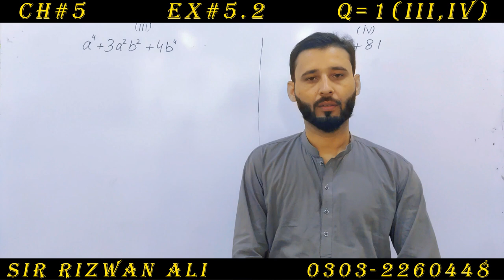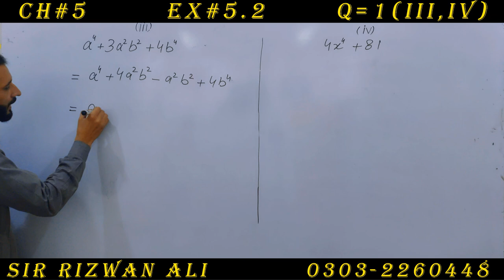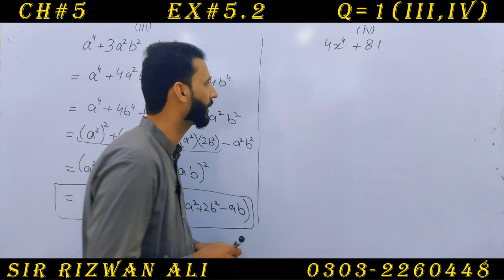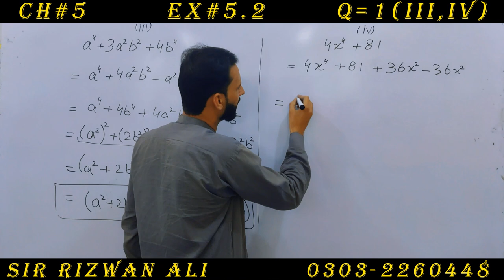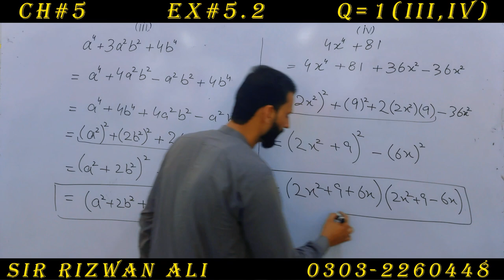Exercise 5.2 Chapter 5 | 9th Class Math | Question 1 Part 3,4 | Class 9 Maths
Class 9th Maths complete Exercise 5.2 Chapter no. 5 question 1, 9th class maths exercise 5.2 question 1 chapter 5.

00:00 intro to chapter 5 exercise 5.2 question 1
00:40  question 1 part 3 exercise 5.2 chapter 5
01:10  question 1 part 3 exercise 5.2 chapter 5
03:10  question 1 part 4 exercise 5.2 chapter 5
04:00  question 1 part 4 exercise 5.2 chapter 5

9th Class math Chapter 5 Exercise 5.2 Question 1 part 3,4 -  In this online lecture, Sir Rizwan Ali is solving the questions of chapter 5 of class 9th maths. This chapter belongs to the Punjab textbook,  I hope this video will be helpful to all of those students who want to understand math questions with concepts to get higher marks in mathematics.
9 math 5.2,
9th math 5.2,
9 class maths chapter 5,
9th class math chapter 5,

We are providing you the best way to study. Video lectures in Urdu/English for students in Pakistan recorded by meritorious, high-skilled, and highly-qualified teacher Sir Rizwan Ali who owns colleges and students and has tons of experience in educational field.